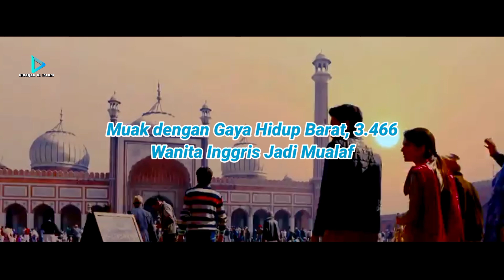MUALAF TERBARU 2022 - MUAK DENGAN GAYA HIDUP BARAT, RIBUAN WANITA INGGRIS MASUK ISLAM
Jumlah mualaf di Inggris terus bertambah. Hingga tahun 2010, tercatat sebanyak 100 ribu Muslim baru di negeri ini. Angka ini meningkat dua kali lipat dari satu dasawarsa lalu.

Dari segi gender, kebanyakan mualaf adalah perempuan kulit putih usia 20-30 tahunan. Berdasar data Faith Matters, sebuah organisasi nirlaba bidang multi-keyakinan, tahun lalu tercatat sebanyak 3.466 atau dua pertiga dari jumlah keseluruhan mualaf (5.200 orang) perempuan kulit putih Inggris yang menjadi mualaf. "Mereka umumnya mengaku muak dengan imoralitas dan konsumerisme Inggris," demikian tulis mereka.